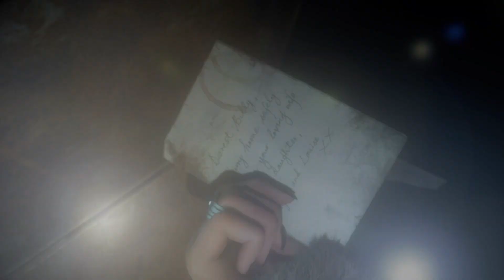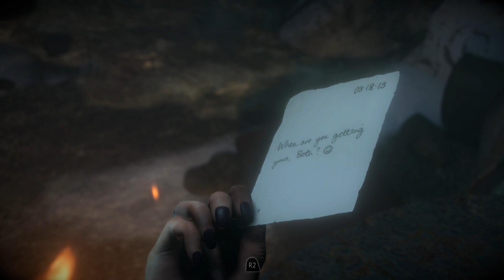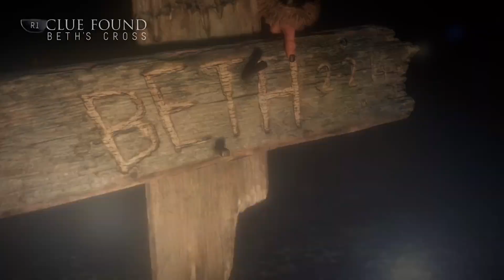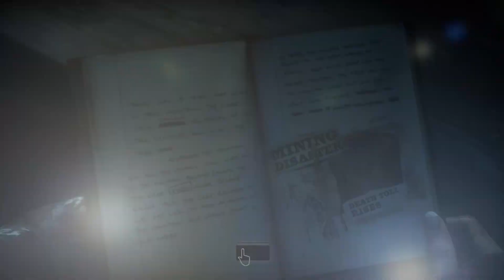Until Dawn™ Penultimate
Part V: I just, sigh, at this point I hope to have one person make it through this game. Also suspicious activity has me eyeing my own people as culprits, everything is upside down